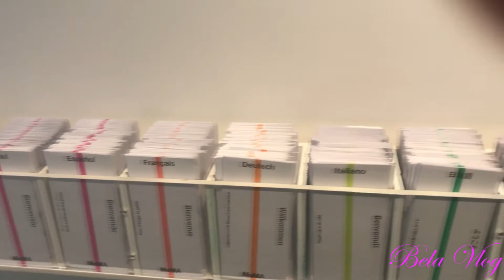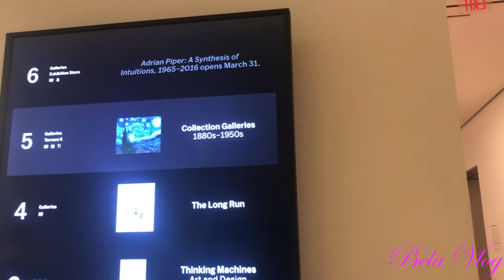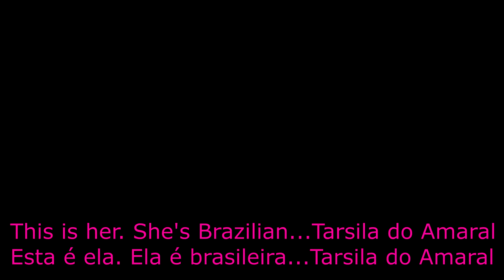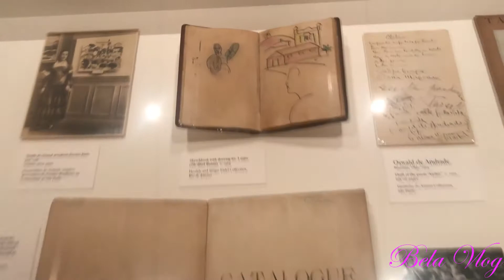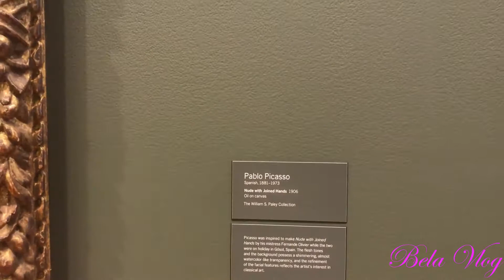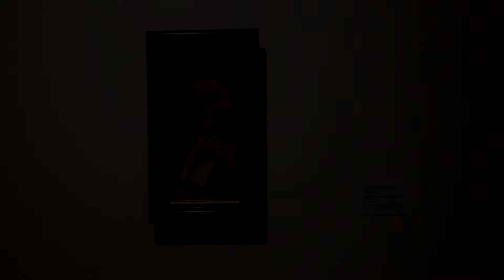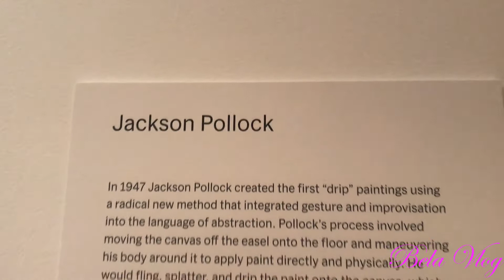Fui barrada no MoMA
No vídeo de hoje vou mostrar um pouquinho para vocês do MOMA, Museu de Arte Moderna de NY...
Lindo, apaixonante, incrível...
Mesmo sendo barrada, consegui algumas imagens.